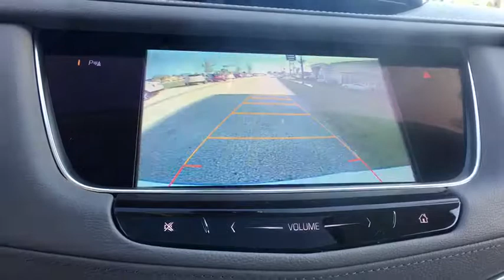2017 Cadillac XT5 Jacksonville, Gainesville, Jacksonville Beach, Ponte Vedra Beach, St. Johns, FL Z2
New 2017 Cadillac XT5
Fields Cadillac Jacksonville: Servicing Jacksonville, Florida near Gainesville, Jacksonville Beach, Ponte Vedra Beach, and St. Johns, FL.
2017 Cadillac XT5 Premium Luxury FWD - Stock#: Z264288 - VIN#: 1GYKNCRS4HZ264288

Fields Cadillac Jacksonville
7999 Blanding Blvd